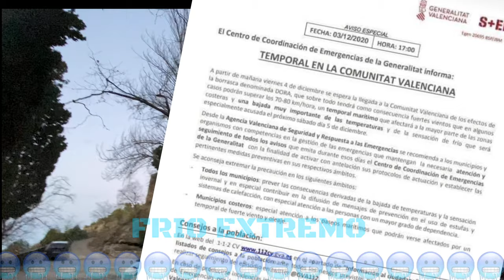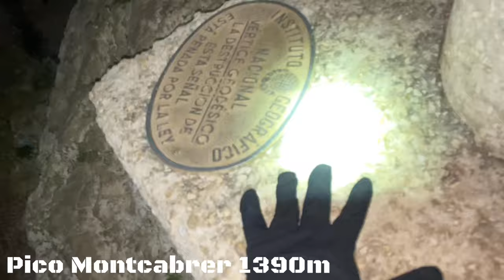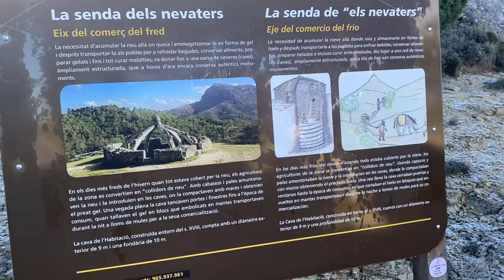🥾+QRUTAS de senderismo y vivac en montaña | Excursión en FRÍO SECO EXTREMO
Se trata de una prueba de GUERREROS, cuyo objetivo es ser autosuficiente en condiciones adversas en media montaña
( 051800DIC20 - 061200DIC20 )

En este caso he realizado una ruta de senderismo ascendiendo al Pico Montcabrer 1380m, el mas alto de la Sierra de Mariola y su vecino El Teix 1260m con su cava cercana, lugares donde se almacenaba antaño el hielo y se podía conservar todo el año.

En otra ocasión iremos a visitar las famosas cavas 😉😉😉💪🏽💪🏽💪🏽

APARCAMIENTO E INICIO DE RUTA